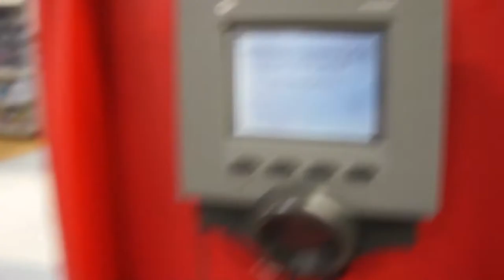Toys R Us Shopping - Green Tube Kids TV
Kayden goes to Toys R Us for the first time and buys some cool Super Mario bros toys. Toys R us is where a kid can be a kid. Hope you enjoy all the fun, Thumbs up if you do!!